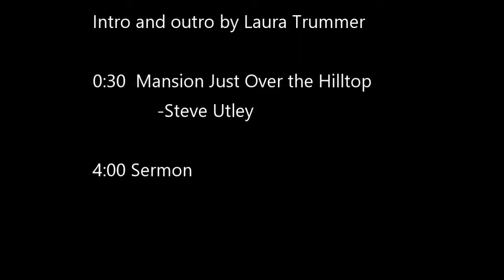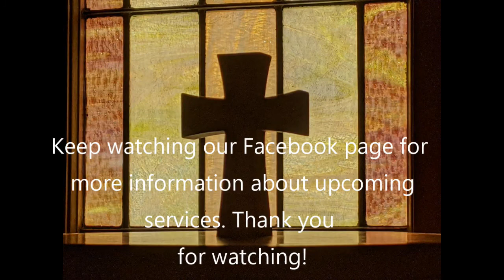Living By The Spirit's Power. August 15th, 2021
Pastor Steve Utley's weekly sermon. This video includes a special Song performed by Steve Utley titled "Mansion Just Over the Hilltop" with piano performed by Laura Trummer.